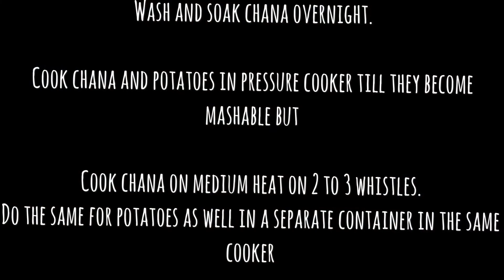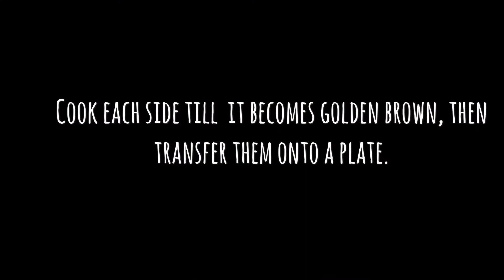How to make / Vegan Chickpea / Pure Vegetables / Sandwich / Recipe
Vegan Chickpea sandwich is easy recipe it contains vegetable only.
can eat at any time with vegan drinks !!!